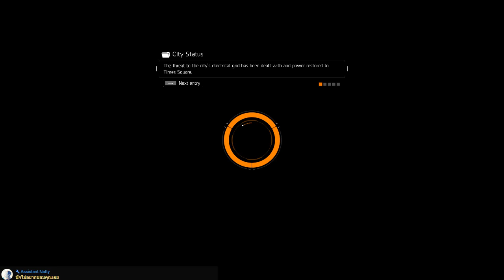เรื่อยเปื่อย - Tom Clancy's The Division Ft.Ga-Me, Moomoo, Parassy - เล่นฟรีเลยต้องลอง ตอน 3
ไลฟ์สดที่ เฟสบุ๊คแจ้งข่าว

[กฎในห้อง Live] ►
- ด่าแบบไร้เหตุผล = เตะออกจากห้อง, แบน
- รบกวนผู้เล่น = งดส่งข้อความ
- เวลาสด พูดถึงเรื่องอาหารได้

Tag ► Thai ไทย Live สด สตรีม เกมเพลย์ pc captain sheep กัปตันแกะ